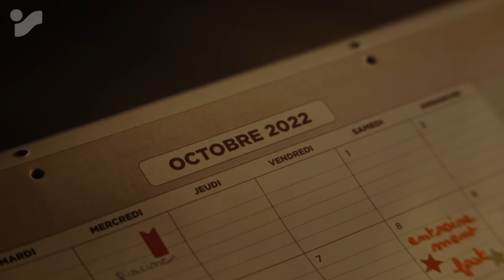Intersport x FFF - Le nouveau maillot de l'Équipe de France "Taille passion"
Pour les fans de foot et les supporters des Bleus, la passion n'est jamais assez grande. Alors cet hiver, équipez vous du nouveau maillot de l'Équipe de France en l'ajustant à la taille de votre passion ! Rendez-vous en magasin et sur intersport.fr !

Titre : Wake up Claire
Compositeur : Benoit Rault